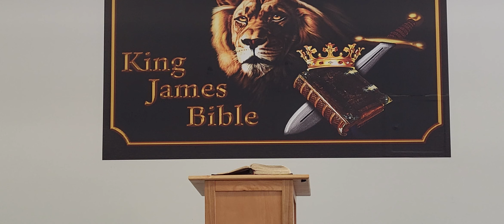6/5/22 Sunday School- Brother Bert Coggeshall- Philemon part 1